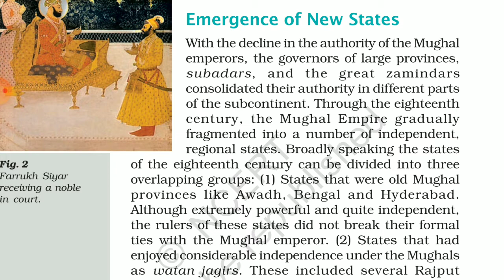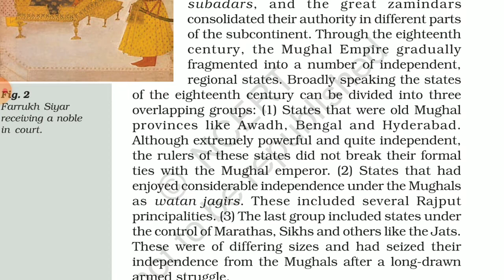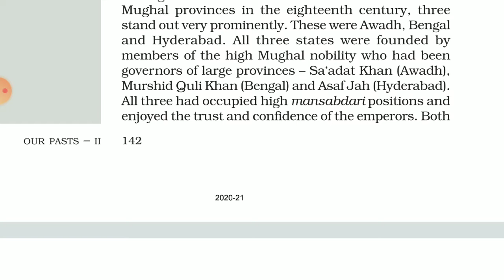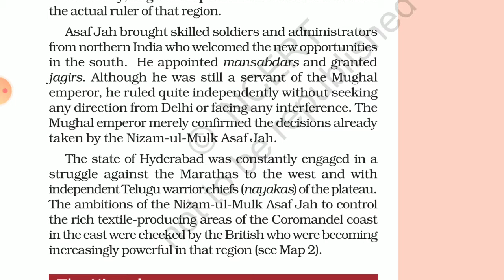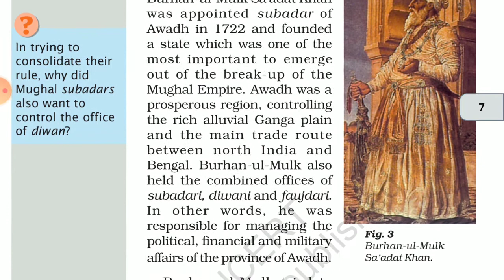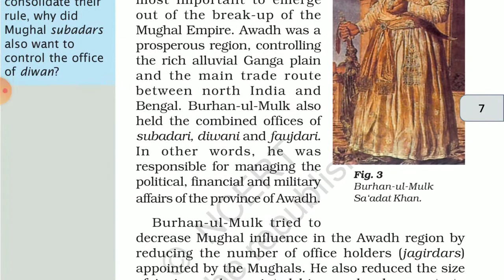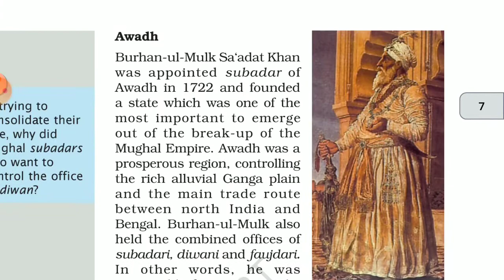EIGHTEENTH CENTURY POLITICAL FORMATIONS /CLS 7TH